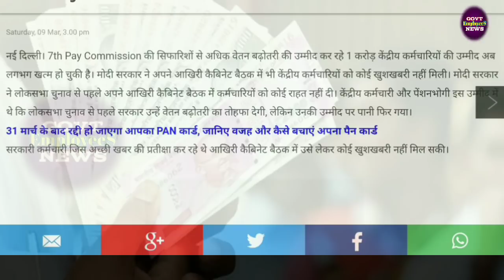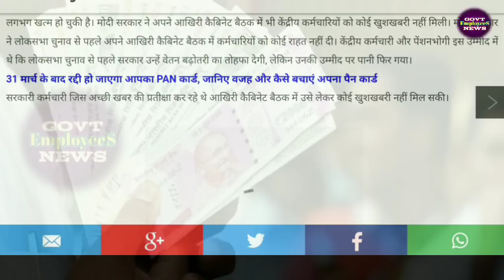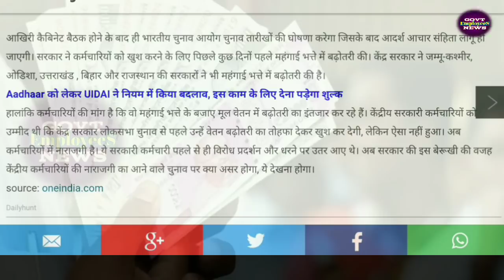7th Pay Commission latest News 21000 Salary & 3.00 Factor 1.10 करोड़ कर्मचारियों के लिए बड़ी खबर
BreakingNews: 7th pay commission latest news for cg employees and pensioners न्यूनतम वेतन 21000 एंड फ़िटमेंट फैक्टर 3.00 का क्या हुआ जानिए यहां।। Seventh Pay commission pay hike latest news today.
HIke in minimum pay of central government employees latest news. today breaking news for pay hike.

7th pay commission latest news, seventh pay commission latest news, 7thcpc news, 7thcpc latest news today, 7th pay commission latest news today, pcda pension, pensioners latest news, defence pension latest news, central government employees latest news, govt employees news, govt pensioners news, family pensioners news, defence pension, 7th pay commission army latest, army pension 2017, pay rules 2017, pay matrix, defence pay matrix, sainik welfare, latest pension plan, cg staff latest news, civilian pensioners latest news, best saving plan, today headlines for government  employees, seventh pay commission allowance, travelling allowance, daily da and ta for govt employees, how to, hindi news today, defence pensioners today news, gramin dak sevak, gds news, gds latest news, gds pay matrix, gds result 2017, gramin dak sevak result 2019, gramin dak sevak new salary, gds revised allowances, gds leave rules, govt employees leave rules, dopt latest order, government latest order, Railway Employees News, railway pensioners latest news, indian railway latest updates, railway employees allowances, railway employees leave rules. CGHS, Central Government Health Scheme, New Pension Scheme, National Pension System, National Pension Scheme, New Pension System. Retirement Age, Indian Railway News, Railway Employees News, Railway Pensioners News. Compassionate Appointment Guidelines and Procedure. House Rent Allowance, HRA, Income Tax Rules, HRA for Central Government Employees. 7th Central Pay Commission, Central Civil Pensioners, MoD Orders, PCDA latest Order 2019,